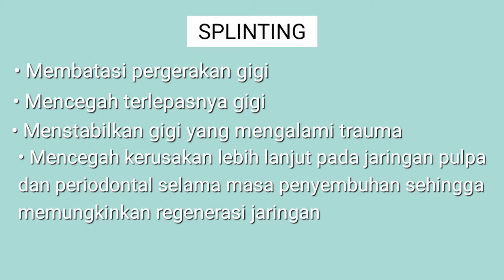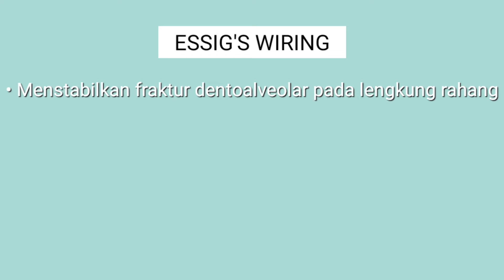Splinting Essig & Stout (Michelle Wilia/1702551031)